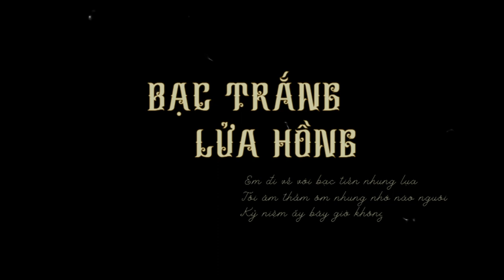THẨM THUÝ HÀ-XUÂN HOÀ| BẠC TRẮNG LỬA HỒNG | Song ca lụi tim thế này bảo sao cứ nghe mãi!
BẠC TRẮNG LỬA HỒNG
- Nhạc: Thy Linh / Lời: Khánh Băng
- Thể hiện: Thẩm Thuý Hà - Xuân Hoà

Tình nghĩa đôi mình chỉ thế thôi sao?
Gặp gỡ chi rồi thoáng tựa chiêm bao.
Tình anh như áng mây cao.
Tình em như ánh trăng sao.
Cớ sao mình chẳng được gần nhau?

Cuộc sống kim tiền chia cách đôi ta.
Bạc trắng lửa hồng nẻo đời thêm xa.
Đường anh sương gió bao la.
Đường em thêu gấm, thêu hoa.
Đớn đau này muôn kiếp không nhòa!

Hẹn ước nhau chi cho một người ôm mối hận,
Nhìn theo một chiếc xe hoa.
Trăm năm biết có duyên gì?
Gian truân nếu có qua cầu,
Thì hợp tan duyên số mà thôi!

Một bước xa rời muôn kiếp ly tan.
Một cánh thiệp hồng tiễn người sang ngang.
Mười hai bến nước thênh thang,
Từ đây đôi nẻo quan san.
Khóc cho đời bạc trắng lửa hồng./.
Ê-KÍP THỰC HIỆN
- Hoà âm: Chí Thật
- Thu âm: Phòng thu Duy Tùng
- Quay dựng: MAY Studio
- Trang điểm và làm tóc: Hiếu Lê
- Truyền thông: Hoàng Thái
- Sản xuất: Saigontonight
Thẩm Thuý Hà xin mến chúc tất cả quý vị nghe nhạc vui vẻ và mọi điều như ý trong cuộc sống. Hà cũng mong quý khán giả đừng quên bấm ĐĂNG KÝ kênh YouTube của Hà để đón xem những ca khúc và MV mới được phát hành trong thời gian tới ạ.

© Bản quyền thuộc về THẨM THUÝ HÀ OFFICIAL.

© Copyright by THAM THUY HA 🚫☞ Do not Reup.